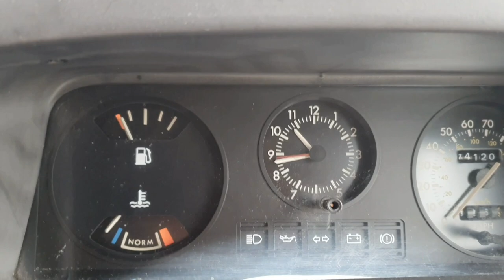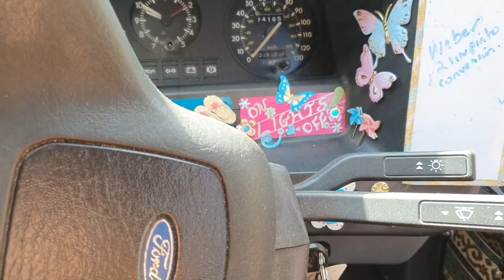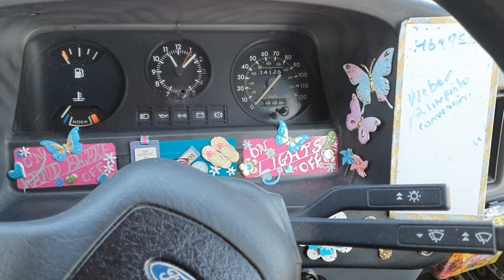Does a Swap From VV carburettor to Weber Carburettor Make a Difference !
Ford Transit Camper van had an old VV carburettor in it..so decided to change it too a Weber Carburettor...